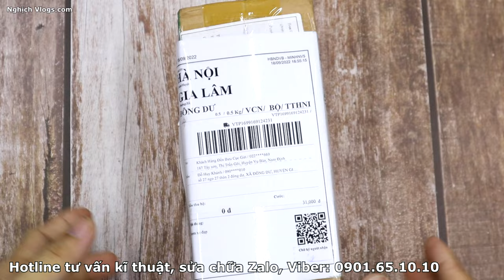Xử lý bơm xiaomi lỗi E8 từ Nam Định gửi đến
Hotline mua khóa , tư vấn lắp đặt zalo: 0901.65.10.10